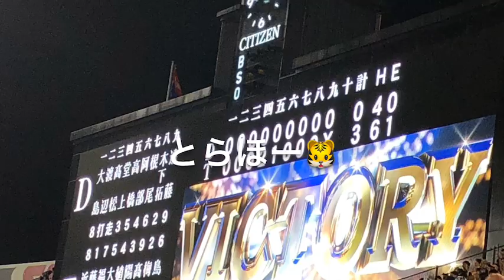甲子園最終戦 2019年シーズン 阪神矢野監督からの挨拶・鳥谷コール 2019年9月30日